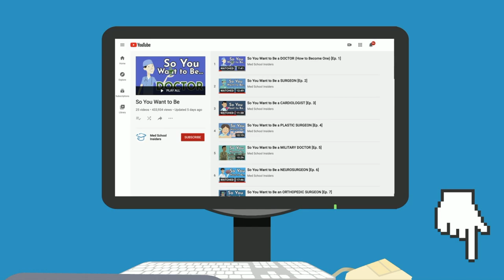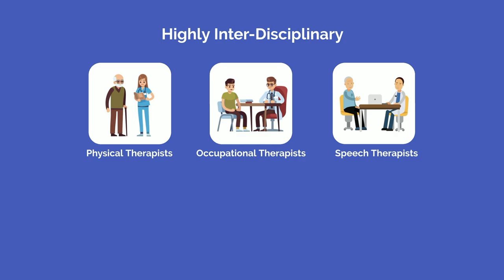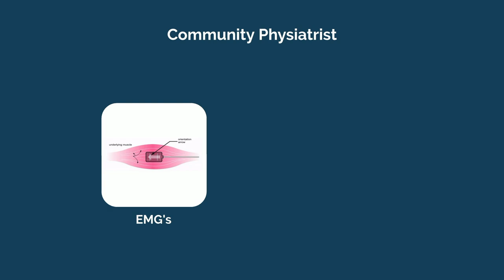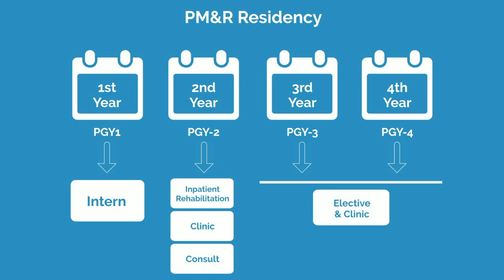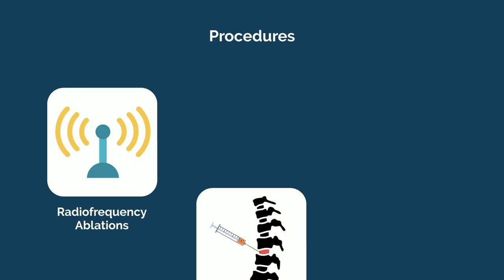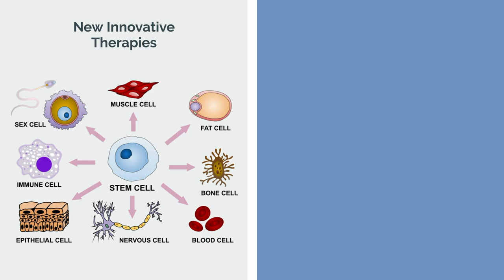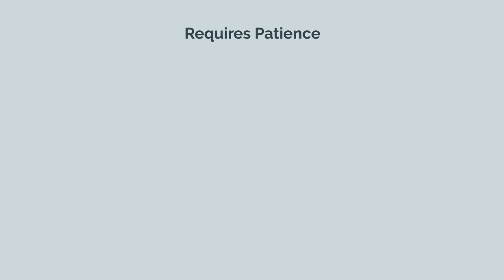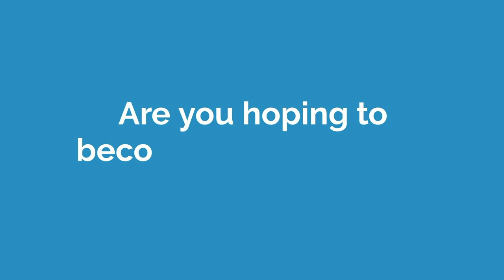So You Want to Be a PHYSIATRIST (PM&R) [Ep. 26]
So you want to be a physiatrist, or a physical medicine & rehabilitation doctor, also known as PM&R for short. You like the idea of dealing with chronic physical illness and having a chill lifestyle. Let's debunk the public perception myths, and give it to you straight. This is the reality of PM&R.

TIME STAMPS:
00:00 Introduction
00:48 What is PM&R?
04:35 How to Become a Physiatrist
06:09 Subspecialties within PM&R
09:21 What You'll Love about PM&R
09:58 What You Won't Love About PM&R
10:40 Should You Become a Physiatrist?